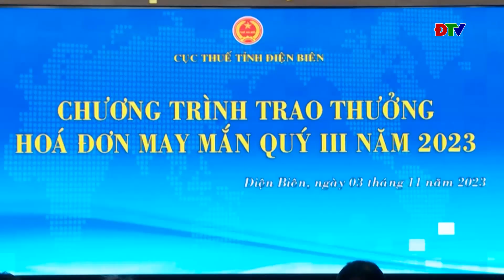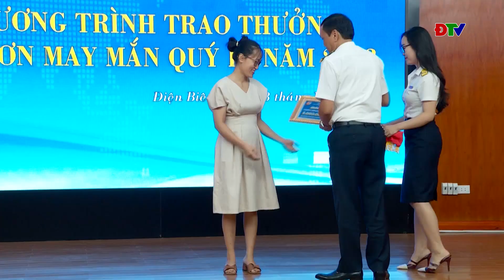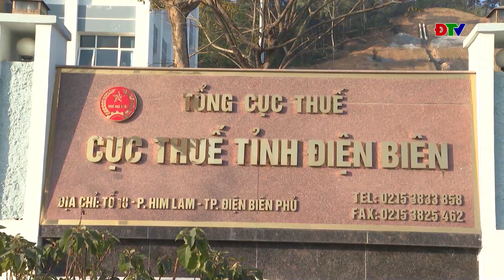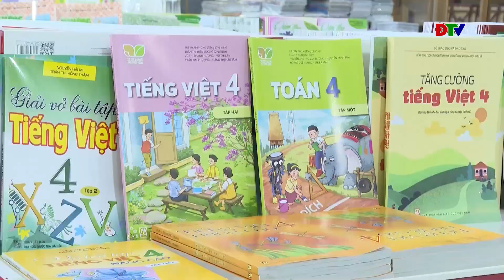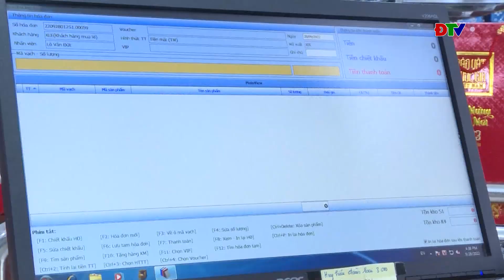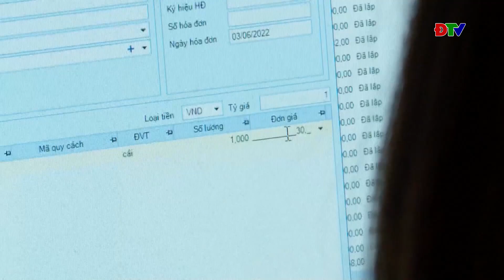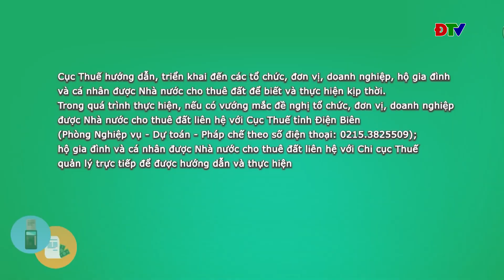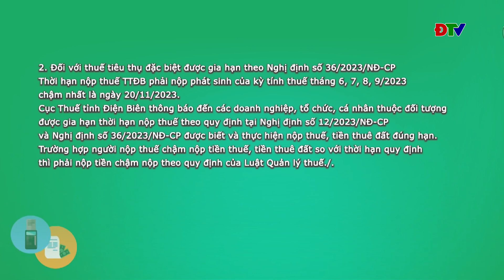ĐIỆN BIÊN - Chính sách thuế và cuộc sống (ngày 07-11-2023)